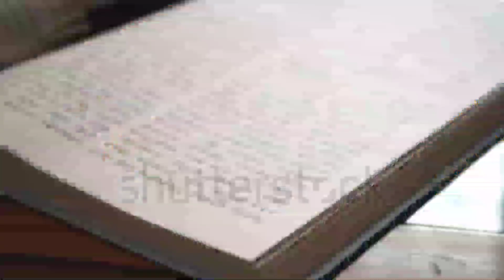రామాయణంలో చేతబడి తెలిసిన వ్యక్తి🧞| ఇంద్రజిత్ గురించి రహస్యాలు🙄🤔| Unknown facts about meghanath....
This video describes unknown facts about the mightiest and powerful warrior The meghanath in epic ramayana| telugu facts| ramayana.